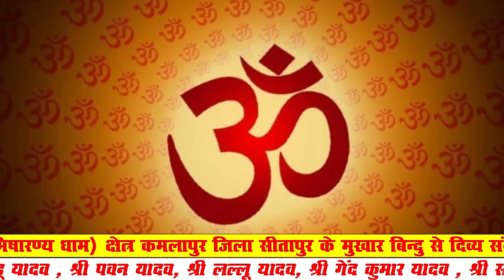मंदोदरी की पुत्री सीताजी का जन्म कैसे हुआ था।बहुत ही मार्मिक कथाब्यासआचार्या मनोरमासिंहयादव शास्त्री